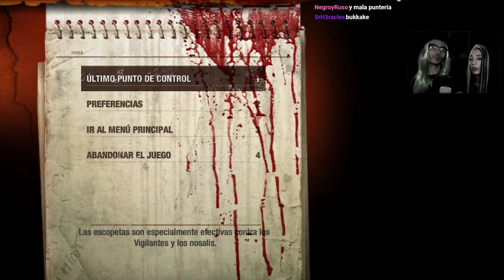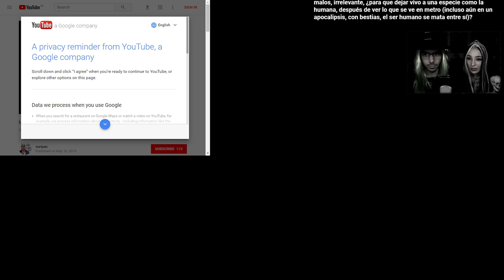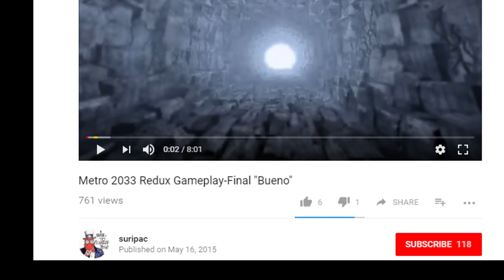Metro 2033 Redux - Parte 4 (Let's Play)